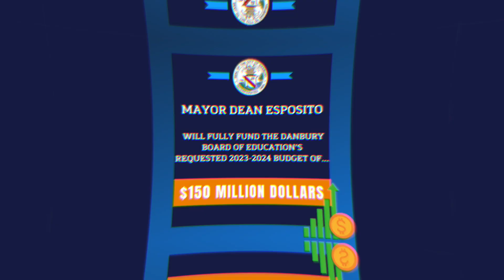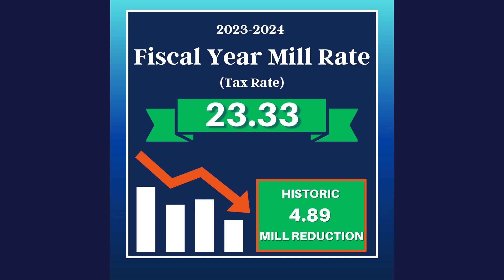Episode 50: The City of Danbury's Fiscal Year 2023-2024 Budget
This Week in the City, Mayor Dean Esposito is joined by Dan Garrick, Director of Finance, to discuss the City of Danbury’s Proposed Fiscal Year 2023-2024 Budget.

The Proposed Budget fully funds the Board of Education budget request of $150 million dollars and provides our city departments with the necessary funds needed to run an effective and efficient city government.

Between building out the Academies of Danbury and creating a wall-to-wall district-wide career pathways curriculum, Danbury will fundamentally transform education and set the model for the rest of the State of Connecticut to follow in the future.

 The Proposed Budget also lowers the mill rate (tax rate) by 17% (4.89 mills) to 23.33 mills. This historic decrease helps offset the tax burden on our residents due to record property value gains resulting from the state-mandated 2022 revaluation.